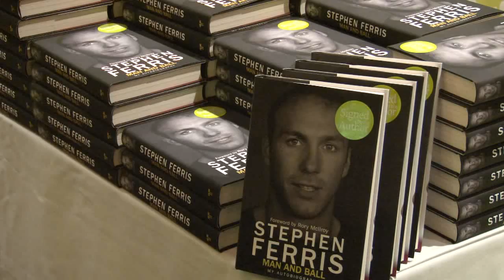Eason season: Stephen Ferris in conversation with Stephen Watson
Eason is proud to announce an exclusive event with internationally renowned Ulster and Ireland rugby star Stephen Ferris, to celebrate the release of his autobiography, ‘Man and Ball’.
BBC sports presenter Stephen Watson will host an evening in conversation with Stephen Ferris on Tuesday 22nd September at the Europa Hotel Belfast at 8pm.
Tickets priced at £30 are now on sale. Ticket price includes an exclusive signed copy of the book, Stephen Ferris: Man and Ball which you will receive at the event.

On the night, fans will be treated to an honest and insightful interview that will cover Stephen’s incredible rugby career, tragically ended by ankle injuries. Stephen is a rugby player who earned the respect and admiration of fans across Ireland for his strength, pace, skill and courage. Fearless, funny and full of an incredible array of stories from behind the scenes of Ulster, Ireland and the Lions, ‘Man and Ball’ is the must-have rugby book of the year.